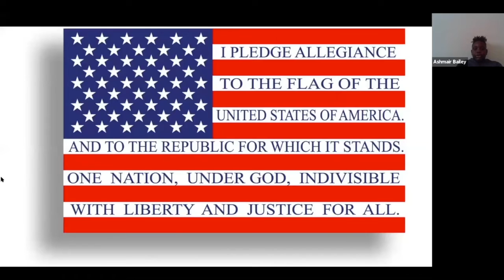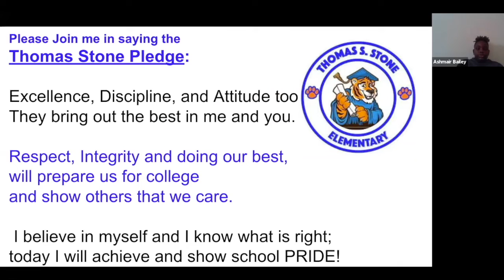TSES Announcements for 2 7 2022